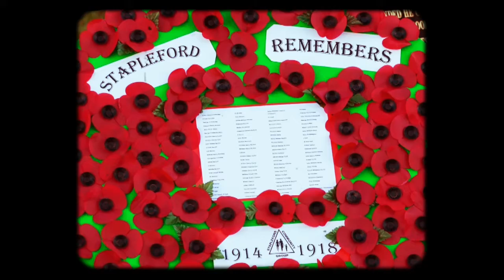A few highlights from 2017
Just a quick snap of our 2017. Thanks to everyone who has been involved in helping us during 2017 to make our great Town an even better place.